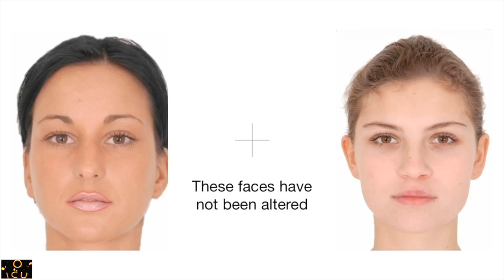Top Illusions Of O I C U videos | Part-2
There are a lot of videos on illusions, but without tricking with double impact of any kind, can our brain see optical illusions?
Even though the things are not been touched but still good looking celebrities or people turn into ugly looking.
If you don't, believe me, then see for your self and be the judge.

About the 'O I C U' YouTube Channel.
'O I C U' is all about 'Top Listing' every topic, which can educate and as well as.
Topics such as,
1: Paranormal Activities.
2: Aliens and UFO's.
3: Idiots on the Internet.
4: Comet
5: Hoax
6: Supernatural
7: Phantom
8: Apparition
9: Space
10: Angel
11: Omen
12: Fantasm
13: Bigfoot
14: Funny
15: Inspiring
16: Health
17: Gaming
19: Roasting
20: Best and Worst Movies of all time.
21: Time Travel
22: History
23: Geography
24: Science
25: Social Networking
We can assure our viewers that we will provide well content every time in the form of 'Top Listing' only.